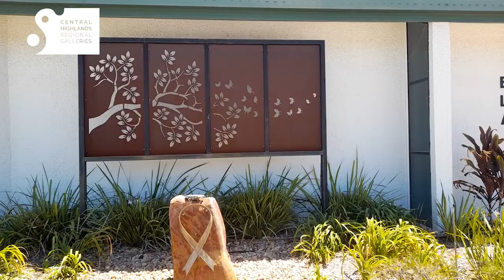CHRC Annual Art Awards Springsure 2022 | Judge's Walk Through